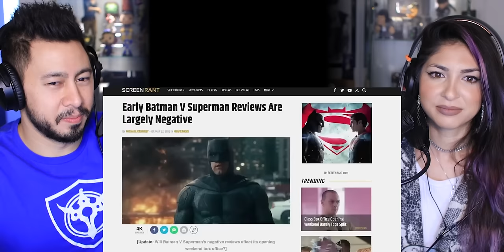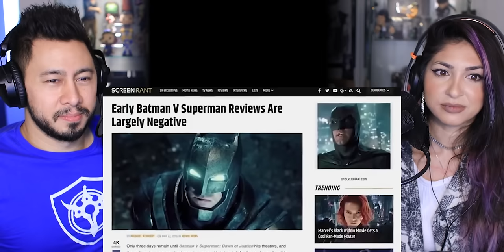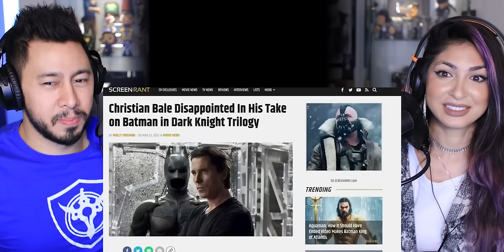Ultimate BATMAN: DARK KNIGHT TRILOGY Pitch Meeting Compilation - Reaction! | Ryan George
Before there was Matt Reeves' The Batman starring Robert Pattinson, there was Christopher Nolan's Dark Knight trilogy starring Christian Bale. We revisit the trilogy by watching Ryan George's and Screen Rant's hilarious Pitch Meetings about the entire series.

~JABY KOAY~
YouTube, Twitter, Instagram: @GETJaby